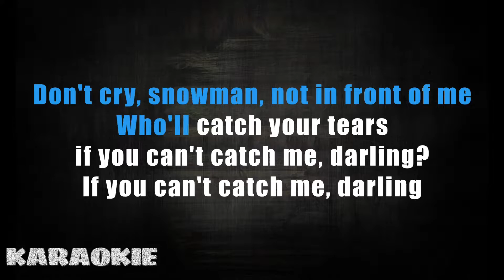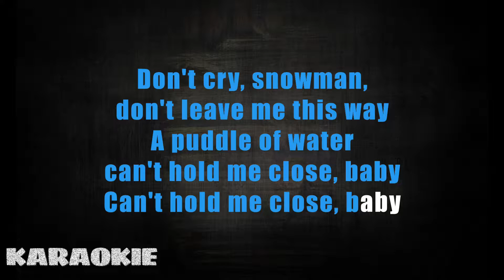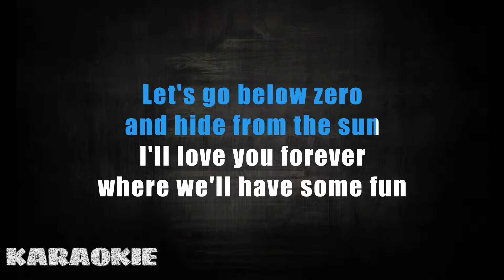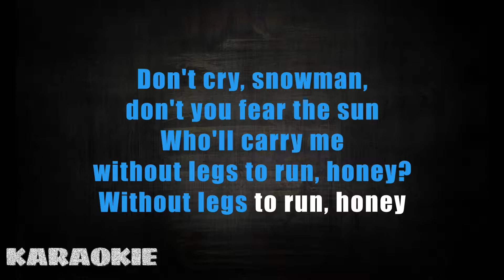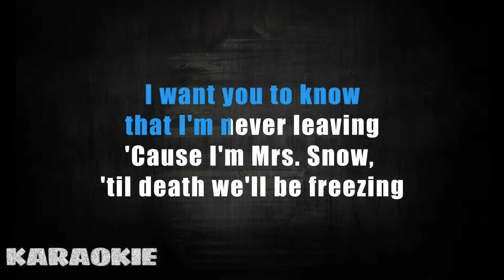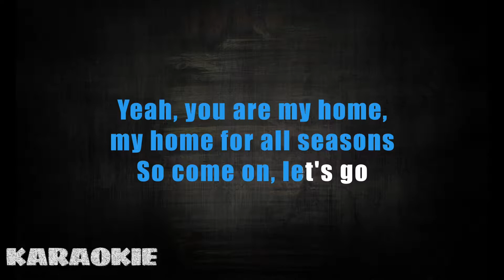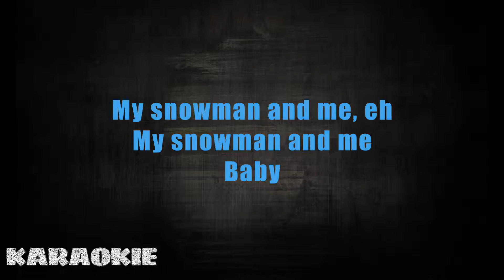Sia - Snowman (Male Version)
Sia - Snowman